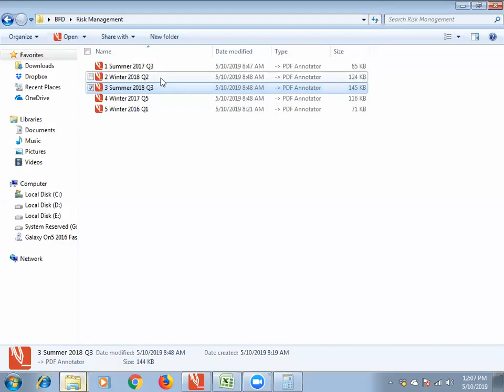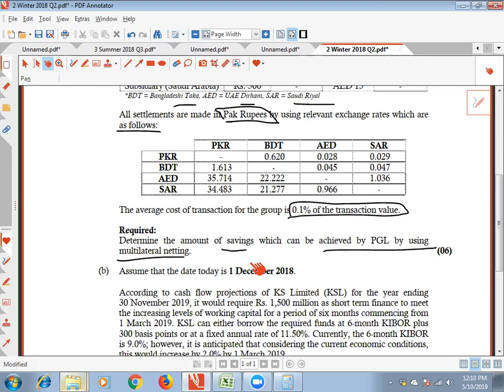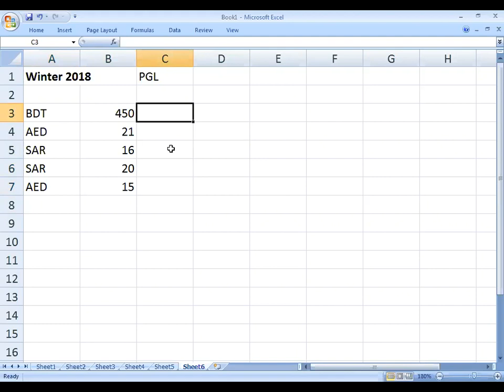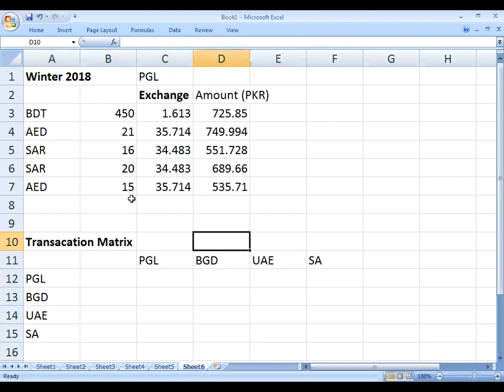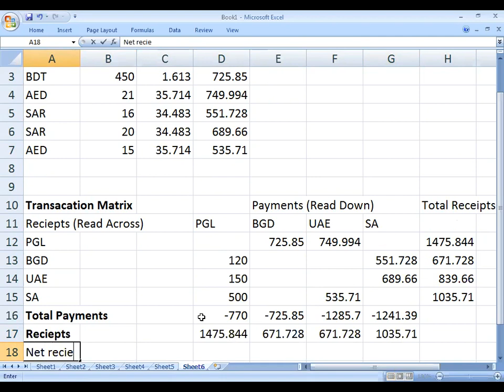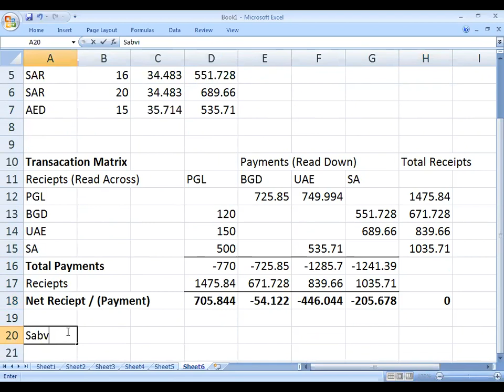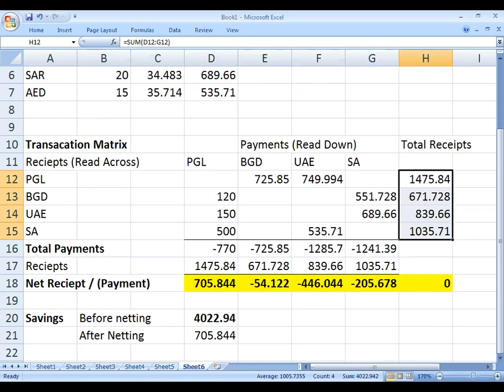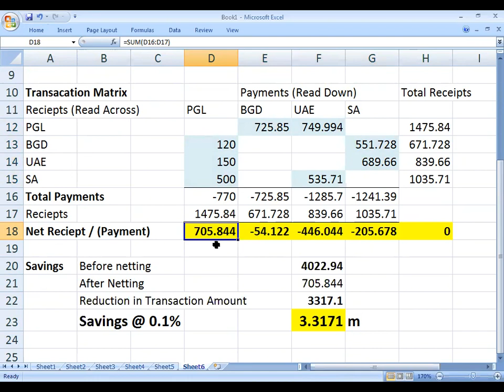Lecture 7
CFAP 4 BFD Workshop by Luqman Rafiq at ICAP on 10th May 2019